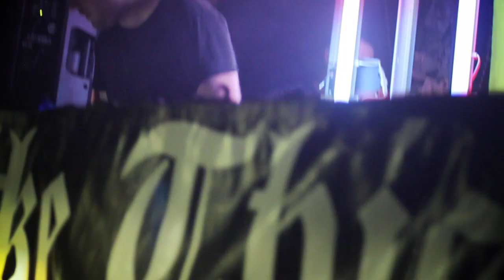RockLikeThis present KARTON - 5th August 2011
On August 5, Canberra duo Karton stepped up to the decks at Brown Alley in Melbourne, to launch their new album "Find The Constant", presented by the Rock Like This crew.

They were joined by Melbourne MCs Fraksha & Scotty Hinds, and along with Melbourne's finest DJs from RockLikeThis, made it a killer night.

Video filmed, edited & produced by Caspian at DesignByKai.